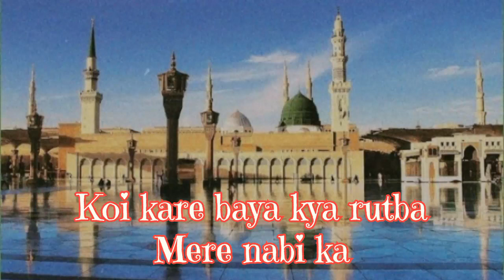koi kare bayan kya rutba mere nabi ka naya andaj me 2024 islamic naat virel naat